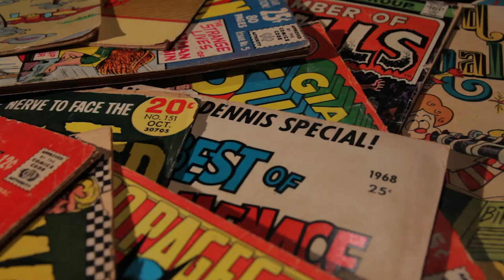Dan Jurgens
When it comes to Superman, Dan Jurgens is the alpha and omega. With more issues of the Big Blue Boy Scout under his belt than almost anybody else, it's almost guaranteed he's been a part of at least one of your favorite Superman storylines. The Bandits dig into it all, from his start with Mike Grell on Warlord and Green Arrow, to major crossovers like Armageddon 2001, Panic in the Sky, and Zero Hour, to his long run on the Superman books, which included the Death and Return of Superman and Reign of the Supermen. You don't wanna miss this one!

You can follow Jurgens at his website, danjurgens.com.